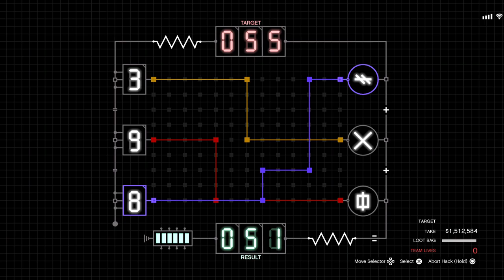Pretty Big Payout!